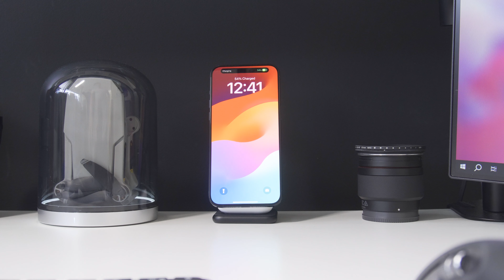KUXIU X40 Best 3 in 1 Wireless Charger for Your Clean Desk Setup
Phone used in the video: iPhone 15 Pro Blue Titanium

Amazon US
Amazon EU